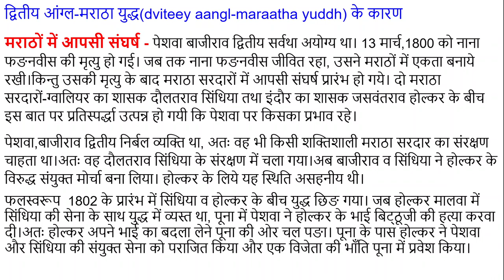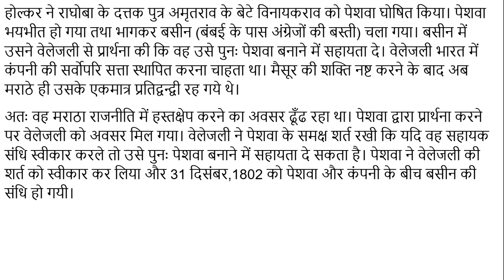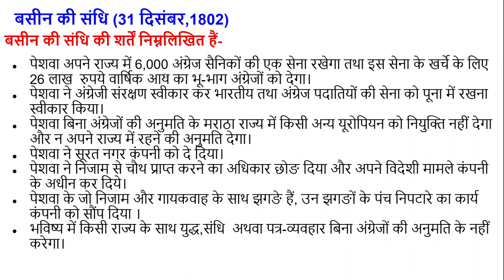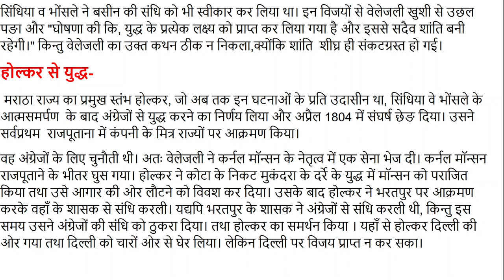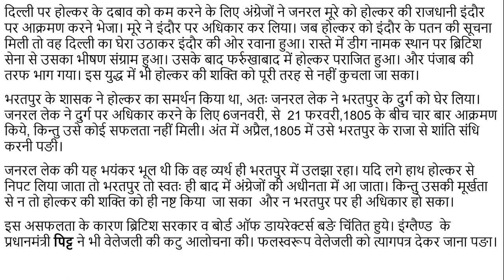द्वितीय आंग्ल मराठा युद्ध (Second Anglo-Maratha War)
इस विडियो में हमने द्वितीय आंग्ल-मराठा युद्ध के बारे में बताया है। द्वितीय आंग्ल-मराठा युद्ध अंग्रेजों व मराठों के मध्य 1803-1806 ई. में लङा गया। इस युद्ध के समय अंग्रेज गवर्नर-जनरल वेलेजली था।

इतिहास विषय से संबंधित अन्य आर्टिकल निम्नलिखित हैं-